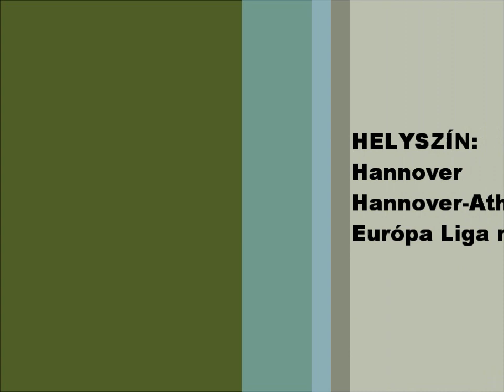Deka dekázik 16. Hannover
A Mester ezúttal a Hannover-Atlético Madrid Európa liga mérkőzésre látogatott.